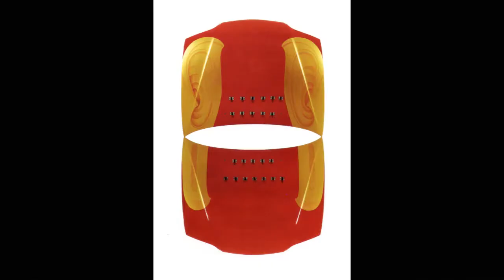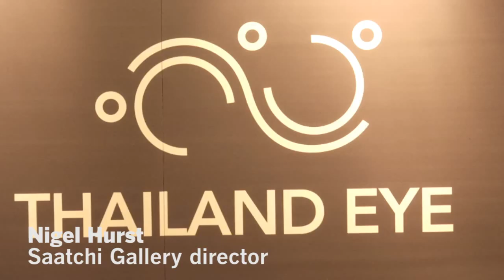‘Thailand Eye’ at London’s Saatchi Gallery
Interview Saatchi director Nigel Hurst on the selection of contemporary Thai art at “Thailand Eye” at Bangkok Art and Culture Centre in September. The exhibition is at London’s Saatchi Gallery from November 24 to January 2.
Interview by The Nation/Phatarawadee Phataranawik
VDO by The Nation/Culture Ministry